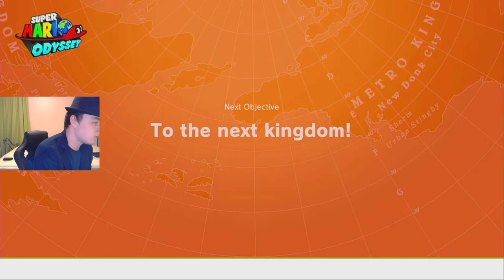Super Mario Odyssey (Nintendo Switch) (Playthrough) Part 17 (GAME FINALE)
Title: Super Mario Odyssey
Year Of Release: 2017
Genre(s): 3D Platformer
Platform(s): Nintendo Switch
Age Rating: Everyone 10+
Series: Super Mario
Publisher(s): Nintendo
Developer(s): Nintendo